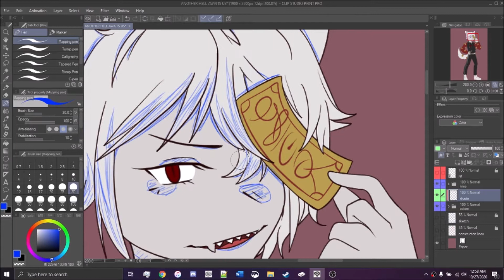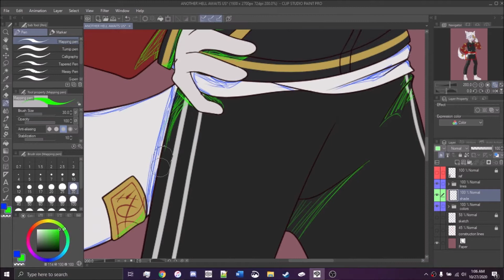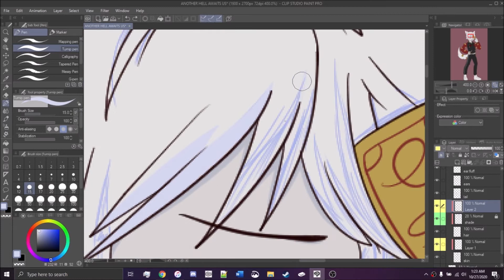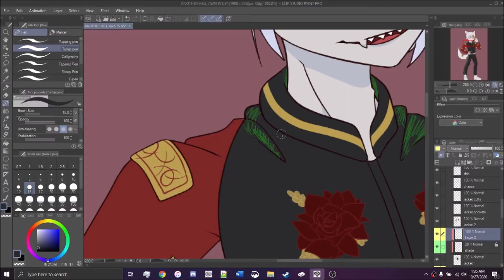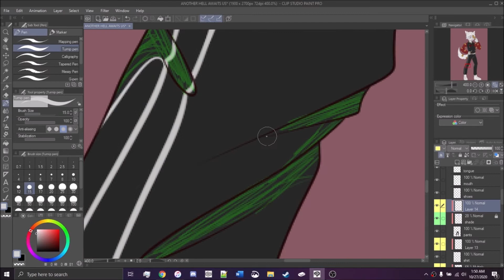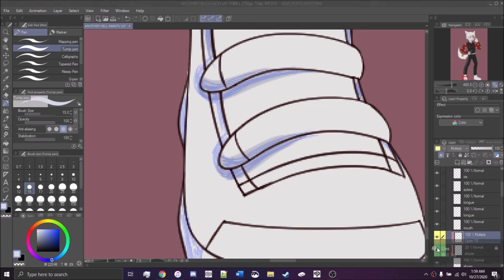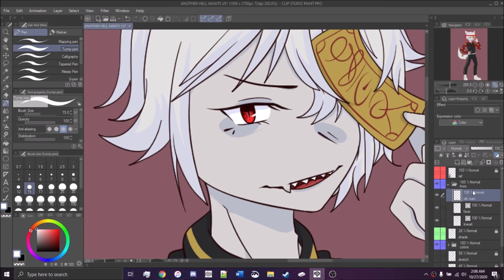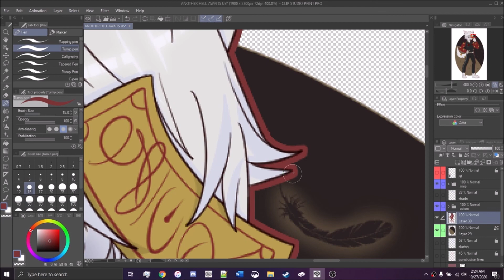[1/3rd of a Speedpaint] Rose-Tinted Lenses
it's been like 27 years since I've uploaded a speedpaint, my god
(i checked, its almost been a year, jesus christ)

this isn't really a speedpaint?? it's like
1/3rd of a speedpaint lol, i only caught the tail-end of it since i've been working on this commission on-and-off for the past month or so and there's no way i'm going to get all the footage for that.

♫ Music ♫